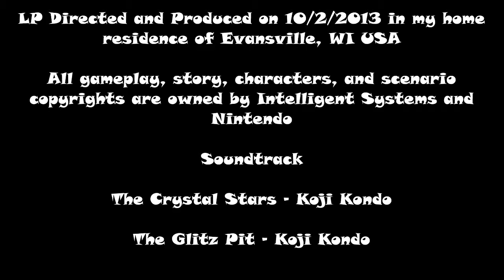Paper Mario TTYD - Episode 24: Meet Sheamus, the Yoshi Wrestler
In this episode, we take on the major-leagues of the Glitz Pit champions, and after the help with a Yoshi wrestler, we find out that the Crystal Star on Rawk Hawk's championship belt is a fake.